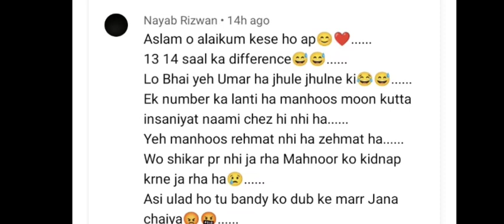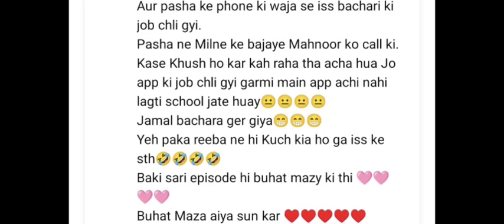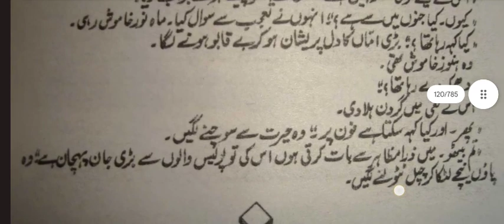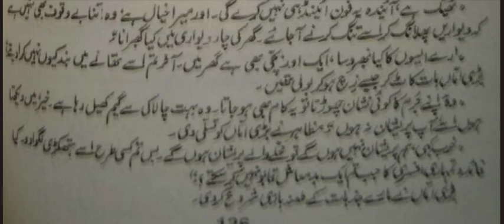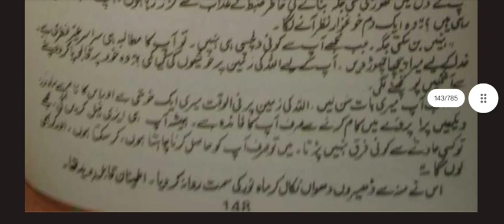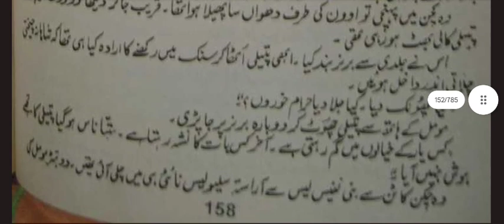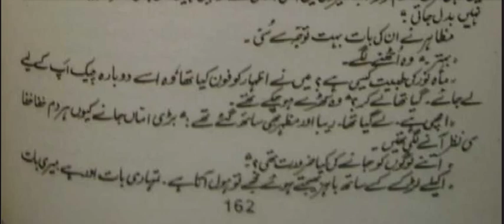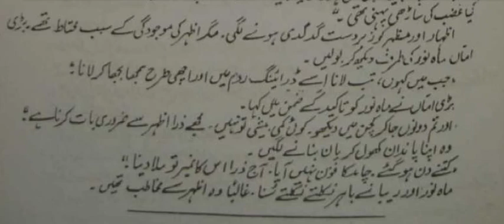GangsterHero|Kidnaping|ForcedMariage|Romantic|RudeHero|InocentHeroine|Tair e Lahooti|Riffat Siraj|P⁶